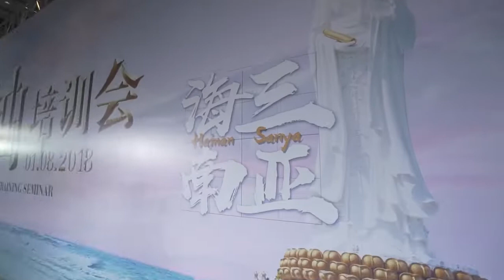2018.08.01 RIWAY 國際第三季領袖培訓會_三亞